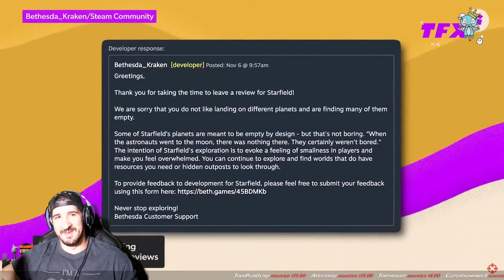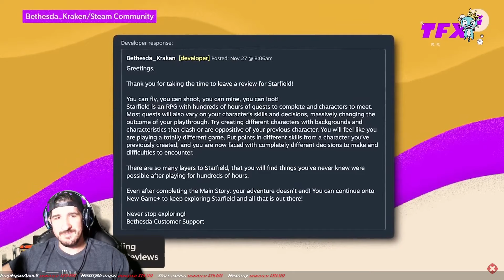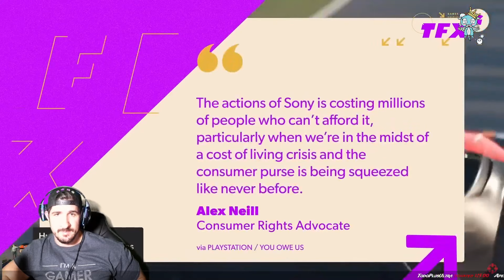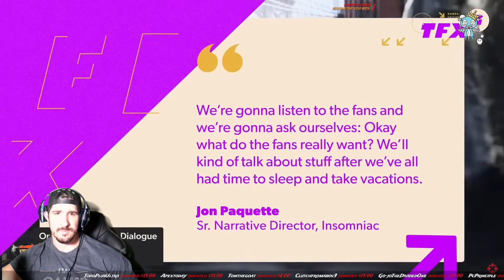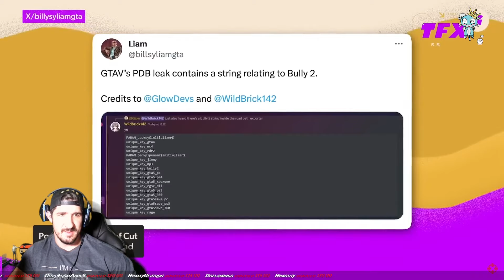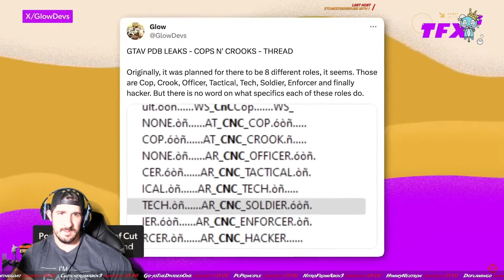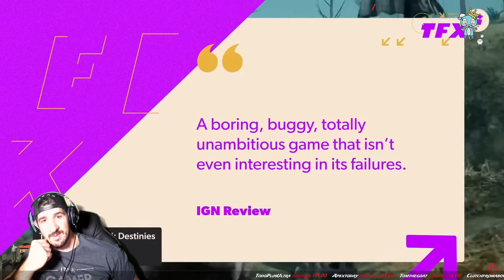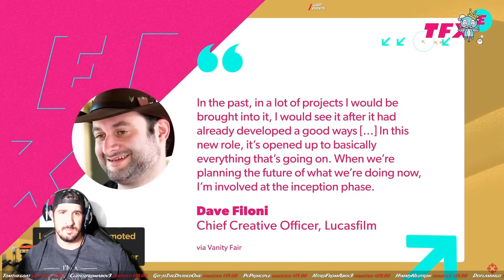Ninja Reacts to Gaming News - Bethesda, Playstation, GTA